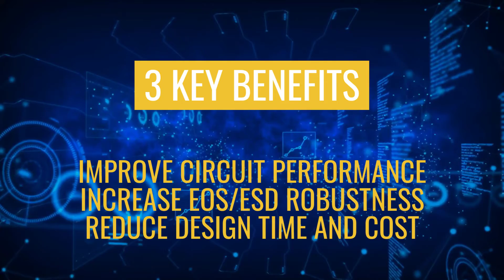TSMC OIP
End of October TSMC organizes 3 virtual events in USA, China and Europe: On their annual OIP events the IP, EDA, VCA, DCA and cloud partners provide insights about their recent achievements and case studies. Meet Sofics at our virtual booth, learn about our products and attend our presentation about ESD protection for space applications.